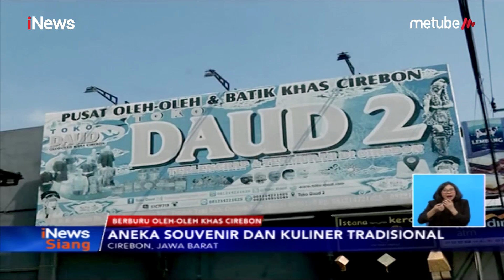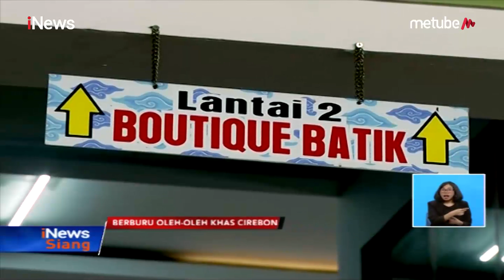Berburu Oleh-oleh Sambal Nasi Jamblang dan Kerupuk Melarat Khas Cirebon - iNews Siang 09/06